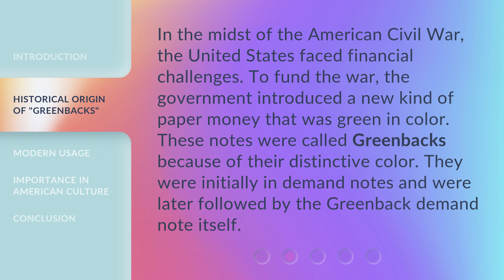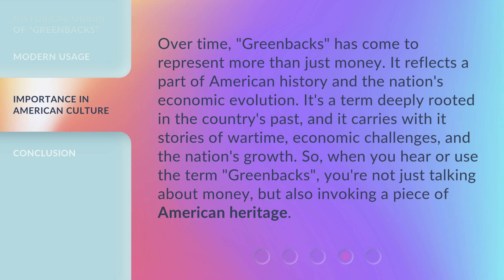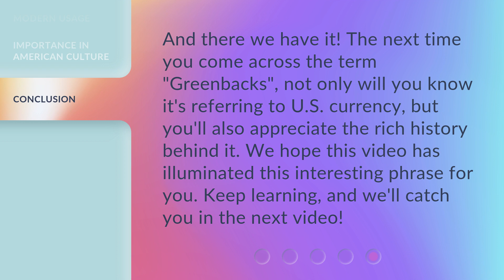Decoding the Term "Greenbacks"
Decoding the Term 'Greenbacks' • Uncover the fascinating history and modern usage of 'Greenbacks' in this captivating video. Discover how this term not only refers to U.S. paper currency but also holds deep cultural significance in American heritage.

00:00 • Introduction - Decoding the Term "Greenbacks"
00:28 • Historical Origin of "Greenbacks"
00:53 • Modern Usage
01:18 • Importance in American Culture